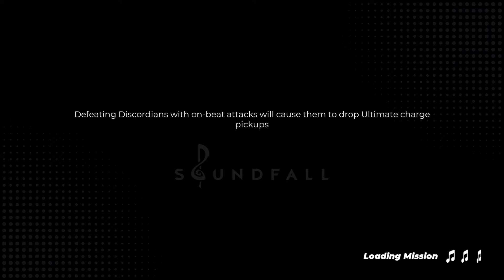Soundfall: The LETHAL Longplay // Track 3-5B Prestige // TWINAMI TV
Part 3 of the Boss Rush, Lydia showing off why her leitmotif is what it is Soundfall